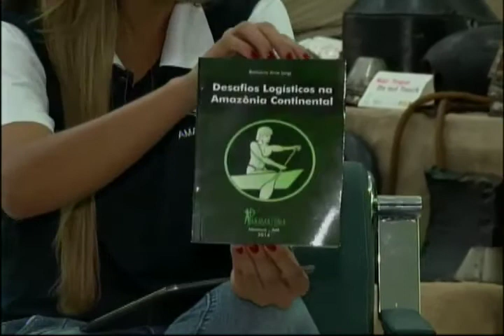Amazônia Agora | PanAmazônia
PanAmazônia realiza o lançamento do livro: Desafios Logísticos na Amazônia Continental.